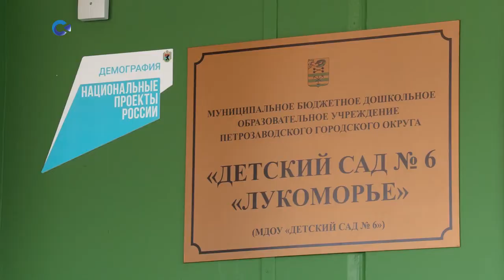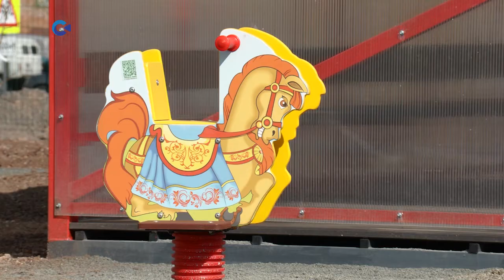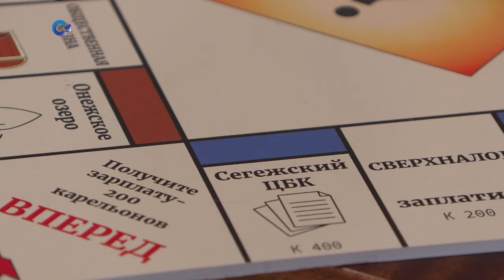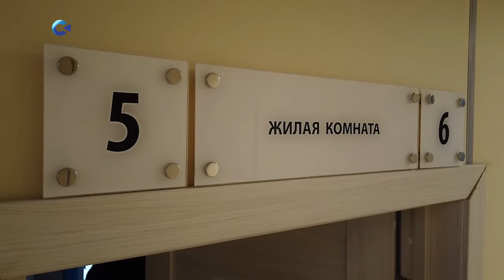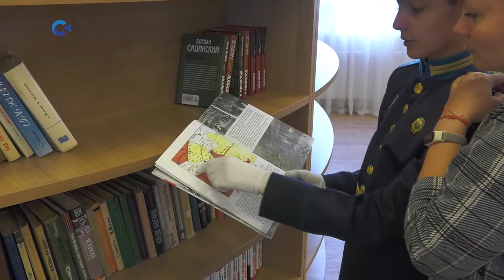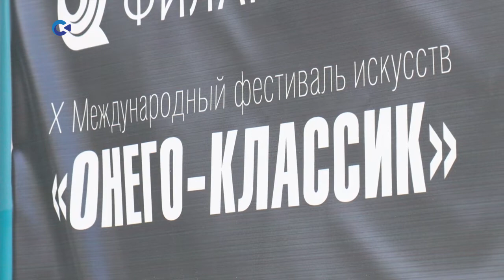Новости Карелии с Натальей Ильиной | 12.05.2022